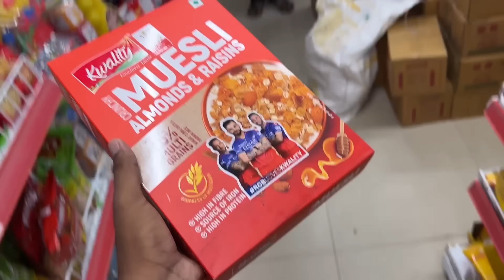Finally Zeeshan Ka New Football Aa Gaya 😍 Big Surprise 😳